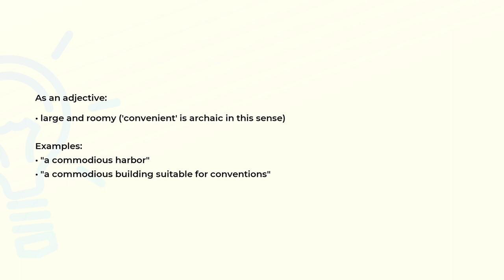What is the meaning of the word COMMODIOUS?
Definition, examples of use and spelling of the word COMMODIOUS.

(00:00) Intro
(00:07) As an adjective
(00:24) Spelling

As an adjective (00:07):
• large and roomy ('convenient' is archaic in this sense)

Examples:
• "a commodious harbor"
• "a commodious building suitable for conventions"